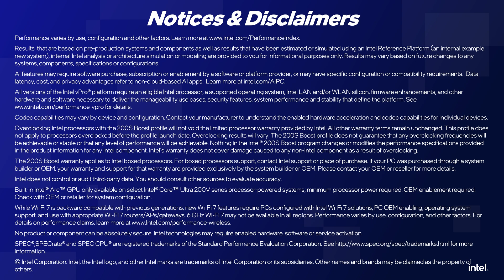Hyte x Intel at Computex 2025: The X50 Is an Engineering Marvel | Talking Tech | Intel Technology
Talking Tech had to stop by the Hyte suite to check out a case that's been turning heads at Computex2025. The Hyte X50 was the most expensive R&D challenge the company has ever undertaken, but the payoff was worth it. This case is designed from the ground up to maximize airflow for high-performance hardware. In addition to aesthetic appeal, there are so many practical payoffs to the design. Support for up to 10 fans and two radiators, combined with the high-porosity panels and patented louvered fin vents, ensures that even when you’re pushing your system to its limit heat is moved through and out of the case efficiently. A top-mounted PSU housing thoughtfully prevents heat from rising up to your GPU from below.

About Intel Technology: Intel has always been at the forefront of developing exciting new technology for business and consumers including emerging technologies, data center servers, business transformation, memory and storage, security, and graphics. The Intel Technology YouTube channel is a place to learn tips and tricks, get the latest news, and watch product demos from both Intel and our many partners across multiple fields.